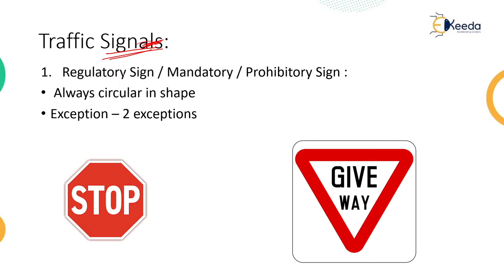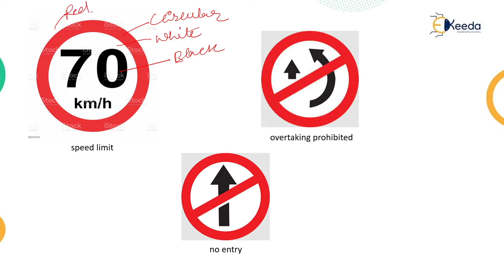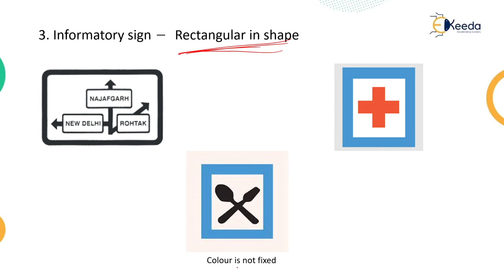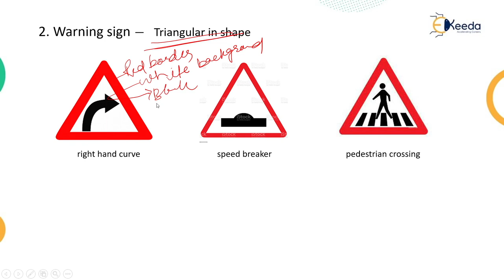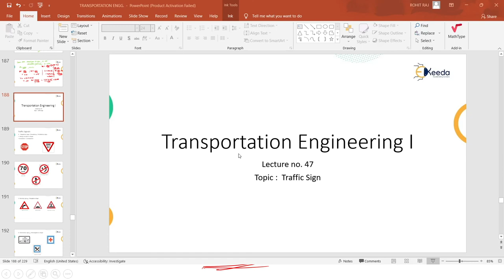Traffic Sign-Transportation Engineering 1-Hindi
Subject - Transportation Engineering 1

Video Name -  Traffic Sign

Faculty - Prof. Rohit Raj

Happy Learning